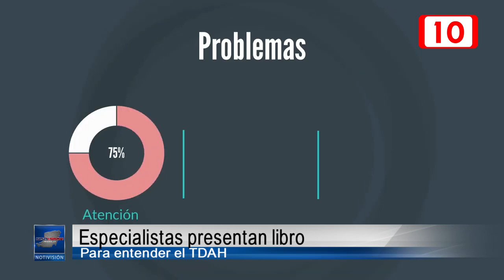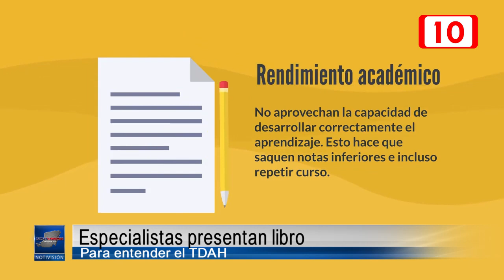Especialistas presentan libro para entender el TDAH